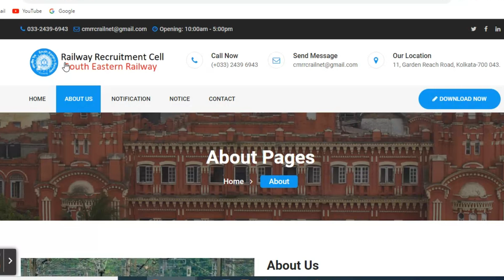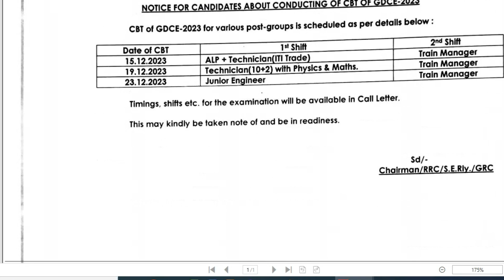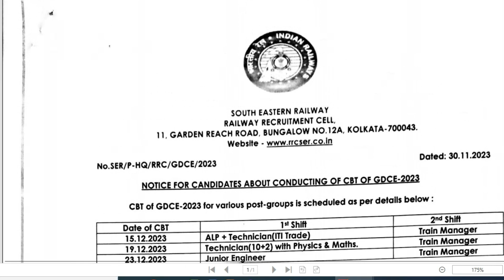GOOD NEWS😲😲RRC ALP & TECH & GOODS GUARD EXAMINATION 2024 ||EXAM SCHEDULE OUT || GDCE EXAM NOTICE